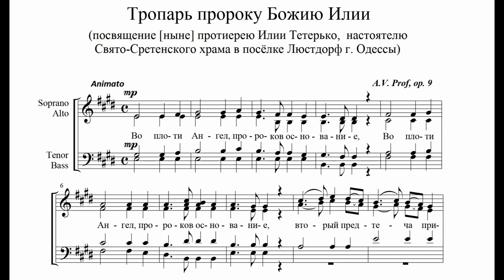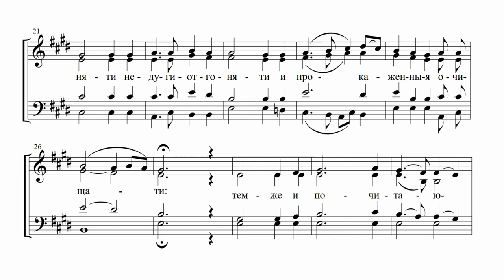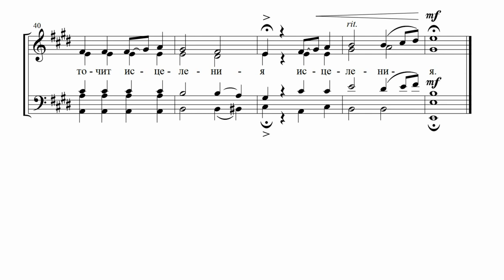A V Prof Тропарь пророку Божию Илие ор 9 - AV Prof Troparion aan de profeet van God Elia op. 9